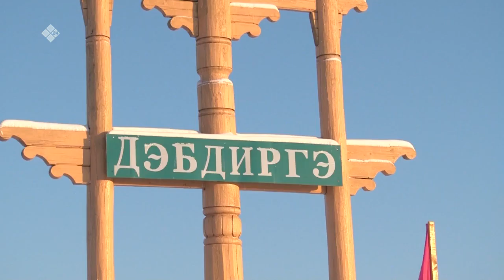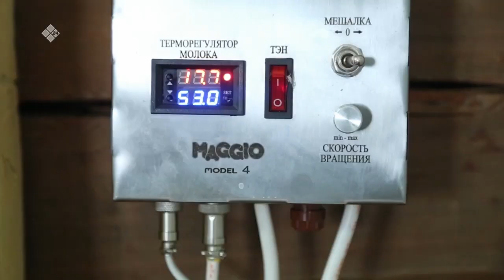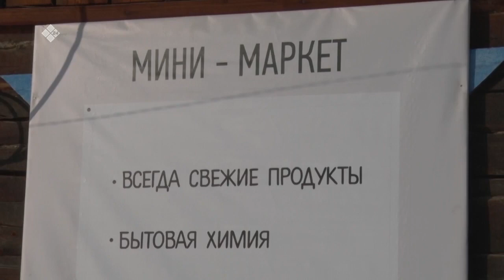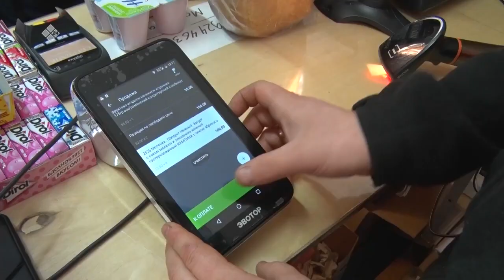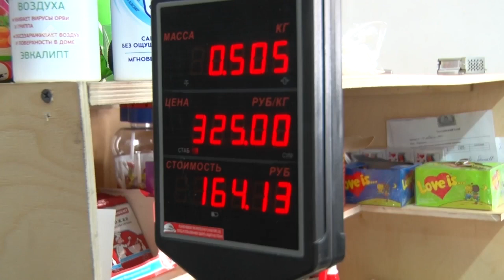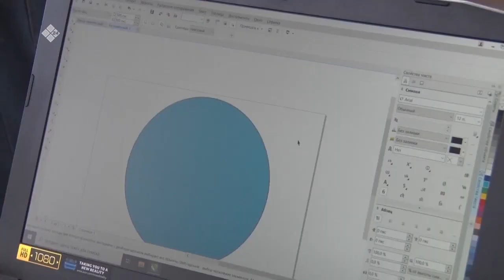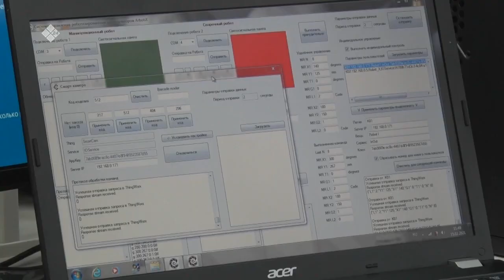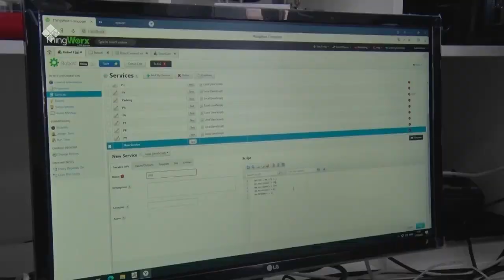«Дойдум дьоно» биэриигэ: Таатта улууһун Игидэй нэһилиэгин ыччата (19.03.21)